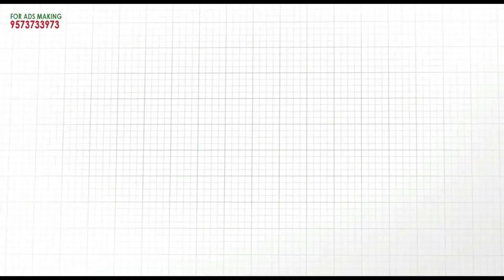దర్శిలో ప్రభుత్వ పాఠశాలలో అర్ధాంతరంగా నిలిచిన నాడు-నేడు పనులు ! | Mana Darsi News | HD